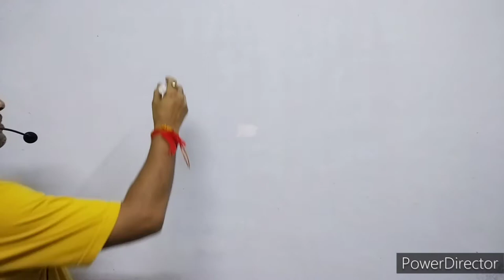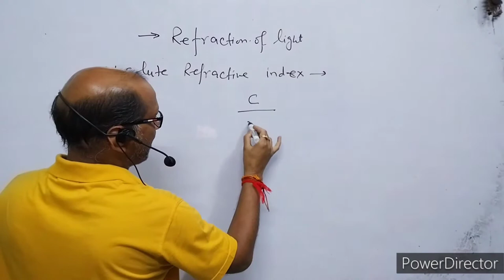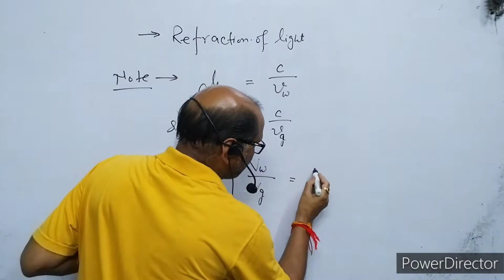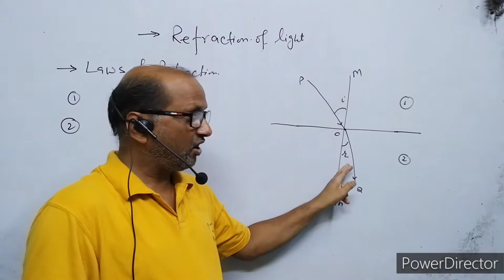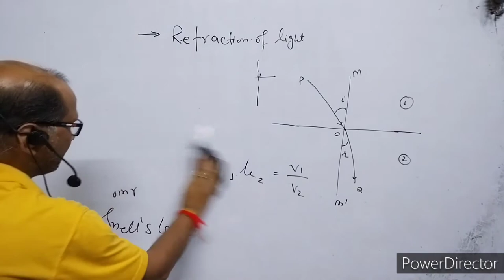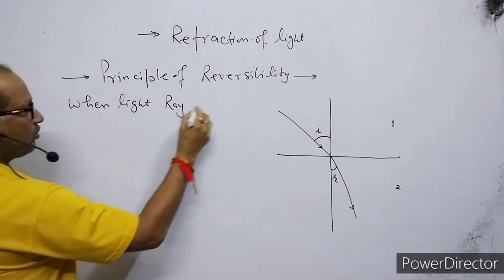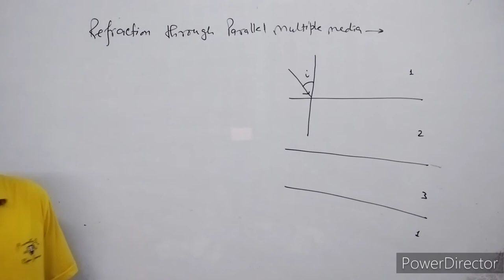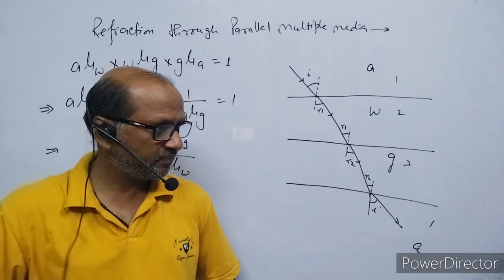XII-Physics(9.6), Refraction of light introduction & refractive index : By-A.Prakash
In this video I have explained about refraction of light & refractive index.